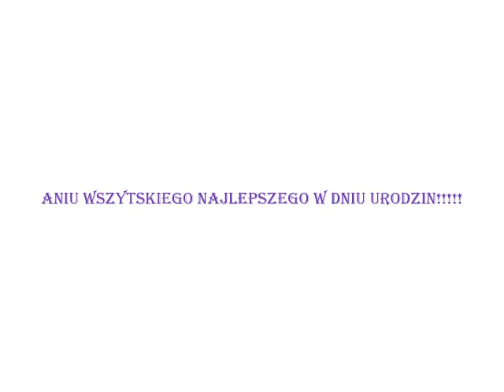Urodziny Anny- właścicielki firmy Torelle :)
fot. Agencja WBF